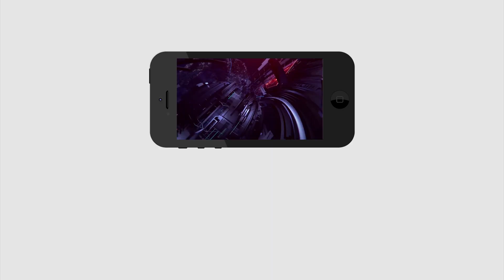Public Fire On Pawan Kalyan | Chirala | Janasena | పవన్ కళ్యాణ్ ఎవరో కూడా మాకు తెలియదు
పవన్ కళ్యాణ్ ఎవరో కూడా మాకు తెలియదు